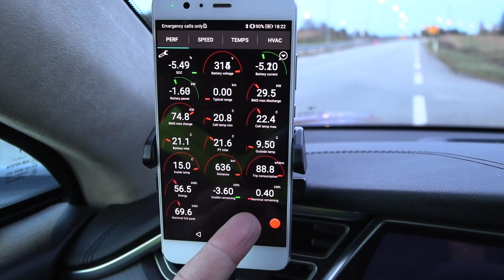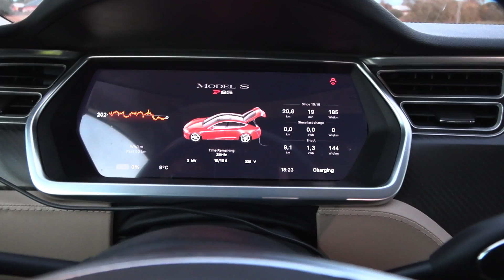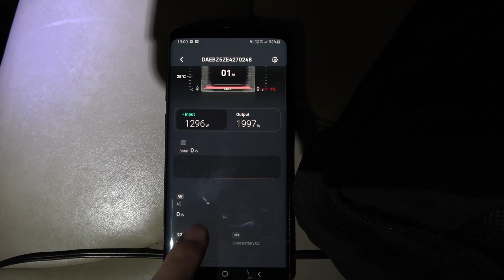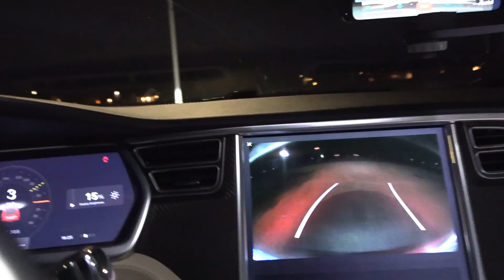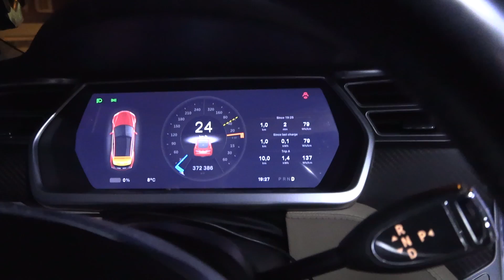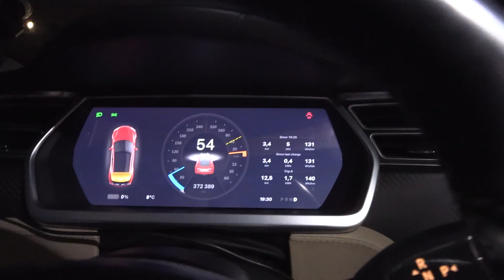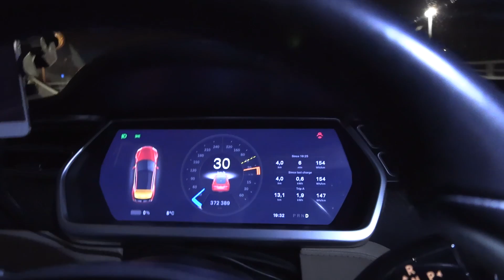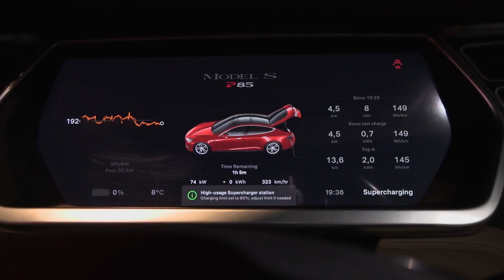Battery on 10-year old Tesla Model S P85 died after 372,000 km part 2